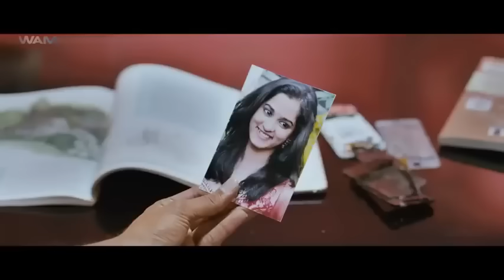তামিল অ্যাকশন ছবি বাংলায় অনুবাদকৃত | Tamil Action Movie Dubbed in Bengali | SuperHit Bangla Movie